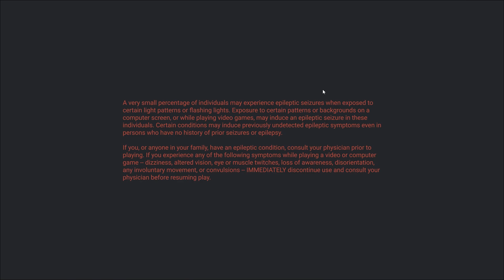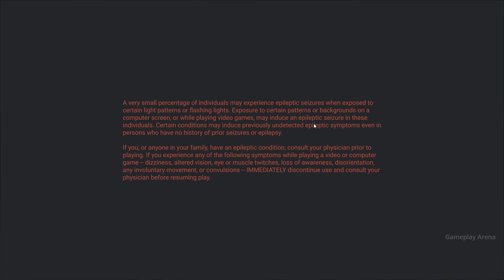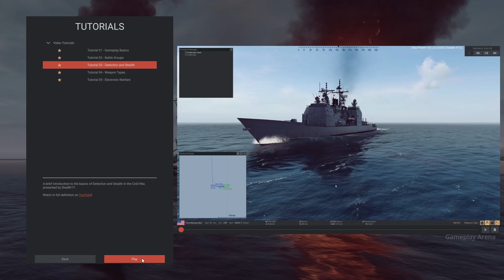Sea Power : Naval Combat in the Missile Age - PC Gameplay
From the lead designer of Cold Waters, Sea Power lets you control NATO and Warsaw Pact forces in modern naval conflict campaigns. Use your advanced naval weaponry and sensors to respect rules of engagement and defeat the enemy forces in a tense fight for initiative and air/naval supremacy.

Release Date:12 Nov, 2024
Developer:Triassic Games AB
Publisher:MicroProse Software

Sea Power : Naval Combat in the Missile Age Steam/GOG/ Games